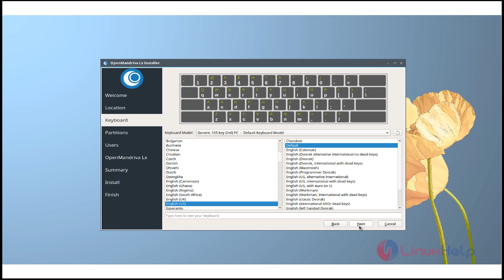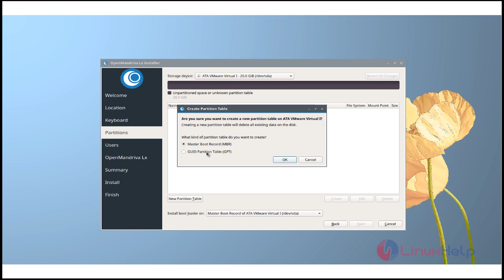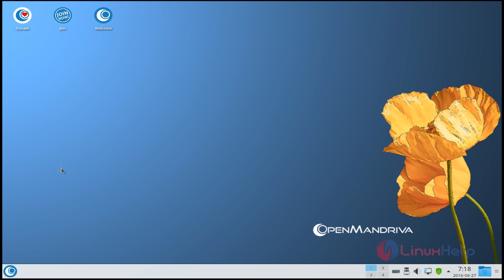How to install Open Mandriva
This video explains how to install OpenMandriva - It is an open source Linux based OS, which is also a full featured Linux desktop and server.